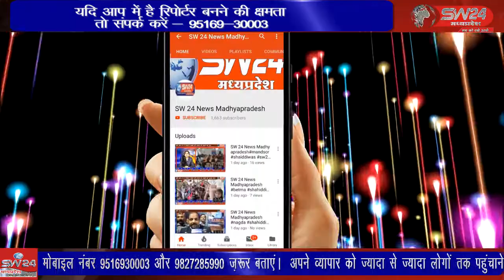कांग्रेस कमेटी द्वारा विश्वास जिनिंग में भूत पूर्व प्रधानमंत्री स्वर्गीय राजीव गांधी की जयंती मनाई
कसरावद ब्लॉक कांग्रेस कमेटी द्वारा विश्वास जिनिंग में भूत पूर्व प्रधानमंत्री स्वर्गीय राजीव गांधी की जयंती मनाई राजीव गांधी के चित्र पर कांग्रेसी नेताओं द्वारा पुष्प माला पहानाई गई कसरावद से अकिल खान की रिर्पोट।